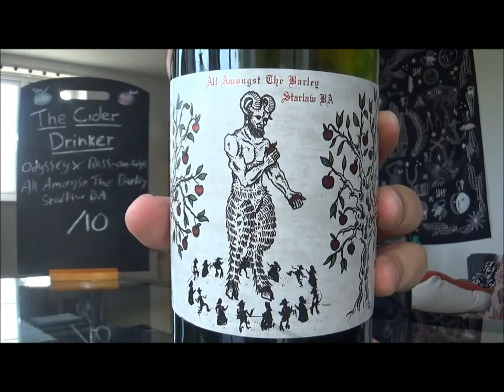The Cider Drinker - Odyssey x Ross-On-Wye All Amongst The Barley Starlaw BA Beer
If you can find this anymore, you're a lucky person!

Range: 750ml Bottle
ABV: 7.2%
Cost: Not available now as far as I know!

See quick reviews before anyone else by adding me on Untappd

Like me on Facebook and join in my LIVE cider discussions